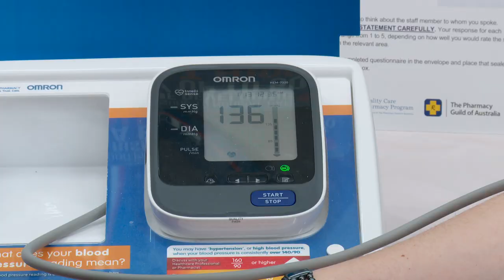Dimboola Pharmacy - Finalist Services - Professional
Finalist in the 2014 Powercor Wimmera Business Awards Services - Professional Category